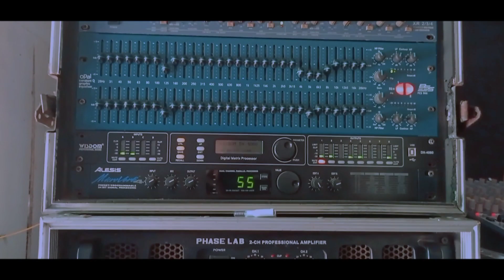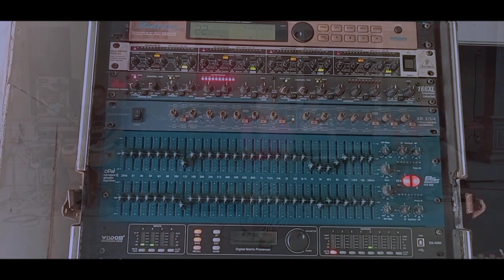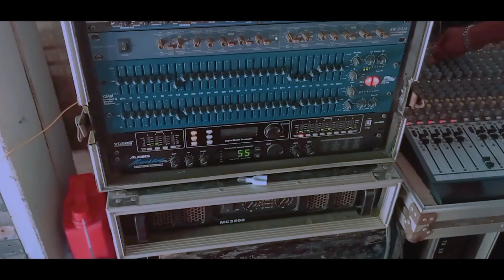NEMEN Poll dukk - (Latihan) - Dita Laura - Ravita Audio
Oke dulur kali ini kita cover lagu NEMEN semoga menghibur dan apabila ada kesalahan dari segi apapun mohon di maklumi

RAVITA AUDIO

Terima kasih